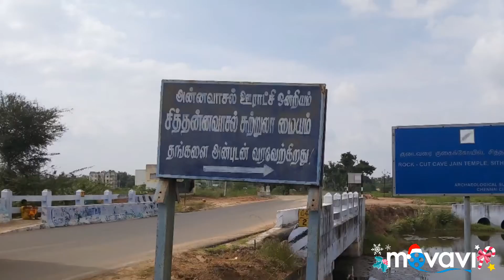21 December 2019